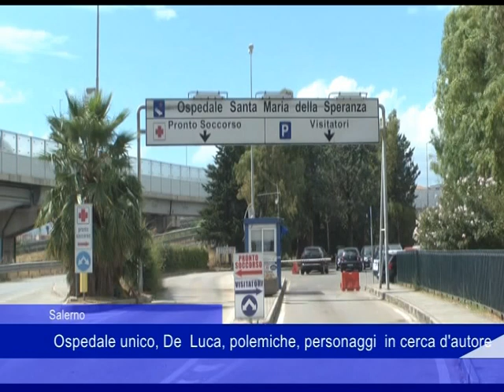Salerno, ospedale unico. De Luca, polemiche, personaggi in cerca d'autore